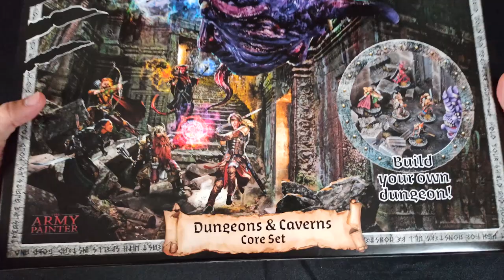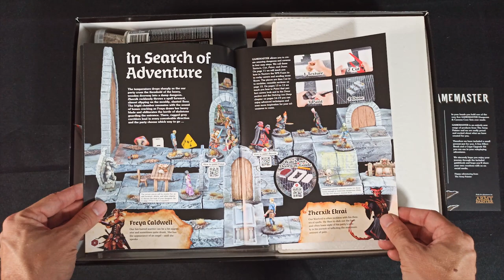Unboxing | GameMaster: Dungeons & Caverns Core Set de chez Army Painter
👤 Mon Blog : chroniques-vendetta.fr

💶 GameMaster: Dungeons & Caverns Core Set

💶 Soutenez la chaîne en faisant votre prochain achat dans l'un des sites suivants :

▶ 𝗠𝗢𝗡 𝗠𝗔𝗧𝗘𝗥𝗜𝗘𝗟 AUDIO/VIDÉO* :
Caméra / Smartphone
Bras micro
Interface audio
Pré ampli
Lumière / éclairage
Platine tournante
Support Smartphone
Bras magique

Si vos cookies sont activés cela me permettra de toucher un petit pourcentage sur chaque vente. Cela vous permet de m'aider sans que cela vous coûte plus cher. Merci beaucoup de votre aide !  ;)